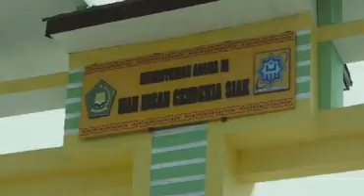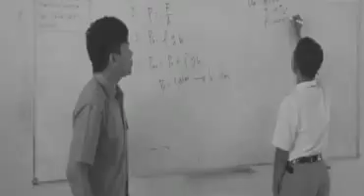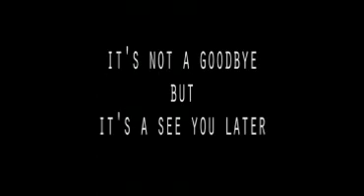MAN IC SIAK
Kenangan Angkatan Pertama di MAN IC Siak